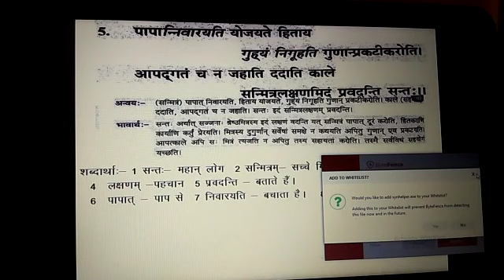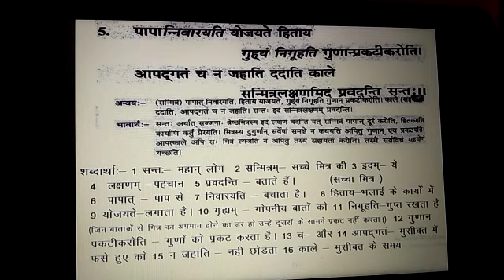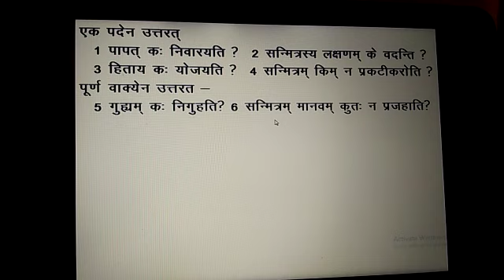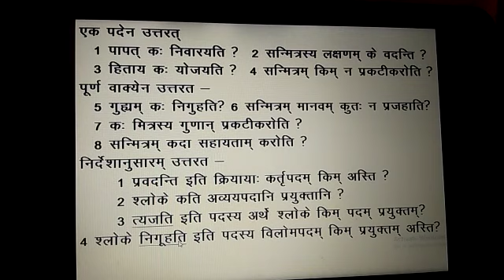Sanskrit VIII Lesson 1 Part 4